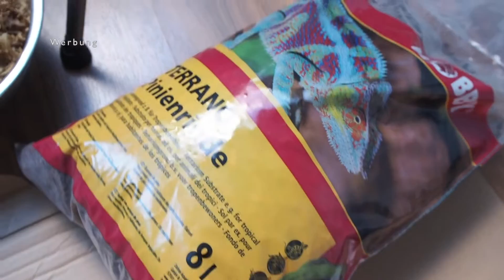SUBSTRAT SELBER MISCHEN | MEIN PFLANZENSUBSTRAT | coyote diaries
𝒜𝓁𝓁𝑒 𝐼𝓃𝒻𝑜𝓈 𝑔𝒾𝒷𝓉𝓈' 𝒽𝒾𝑒𝓇!  😊👇

Heute zeige ich euch, in welcher Pflanzenerde die meisten meiner Zimmerpflanzen stehen. Da ich der Meinung bin, dass die Fertig-Blumenerden in Gartencentern und Baumärkten nicht ideal für unsere grünen Freunde sind, verwende ich ausschließlich diese, wenn sie für die jeweilige Pflanze in Frage kommt.

𝒵𝓊𝓈𝒶𝓂𝓂𝑒𝓃𝓈𝑒𝓉𝓏𝓊𝓃𝑔 𝒹𝑒𝓇 𝐸𝓇𝒹𝑒:

» 27,7 %: Pinienrinde*
» 27,7 %: Kokoserde*
» 22 %: Perlite*
» 11,3 % Aktivkohle*
» 11,3 % Wurmkompost*

𝒵𝓊𝓈ä𝓉𝓏𝓁𝒾𝒸𝒽 𝑔𝑒𝑔𝑒𝒷𝑒𝓃𝑒𝓃𝒻𝒶𝓁𝓁𝓈: